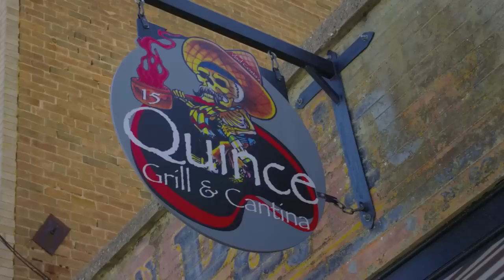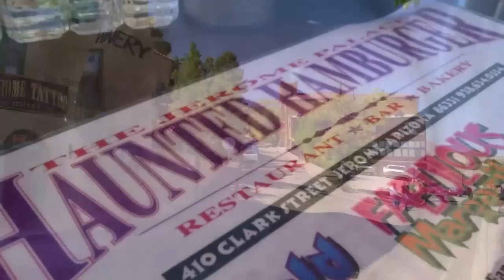MINI COOPER Club - Jerome Run - 2012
MINI COOPER Club RUN TO JEROME , AZ - OCTOBER 2012